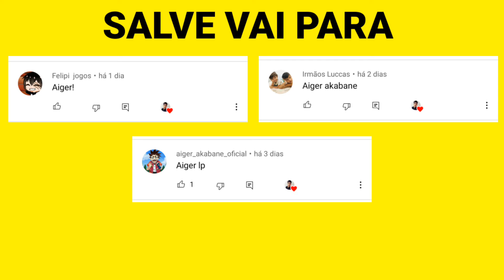TOP 10 MELHORES BLADERS DA HISTORIA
►Você é fã do anime beyblade burst? Nesse vídeo te mostrarei o top 10 oficial dos melhores bladers da historia de beyblade burst, garanto que você vai se surpreender com alguns nomes e colocações de bladers aqui da lista

10 melhores bladers de todos os tempos!!

Assista tambem!